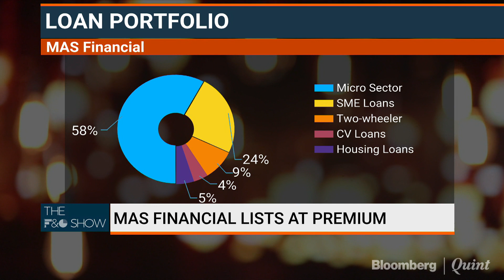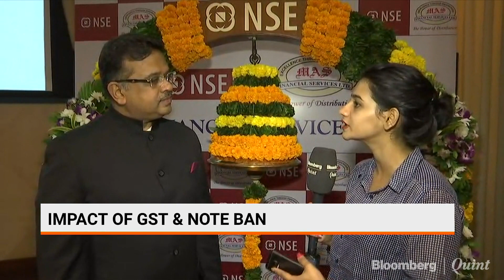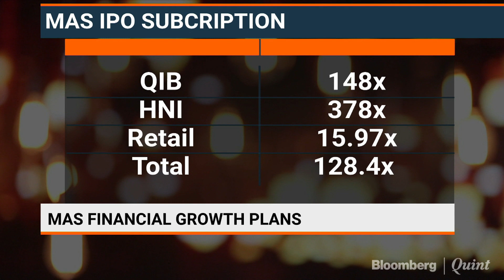MAS Financial Services Expansion Plans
MAS Financial Services rises 46% above IPO price on stock market debut.
BloombergQuint's Riddhima Saxena speaks to CMD Kamlesh Gandhi.